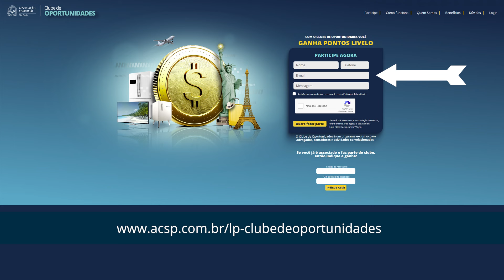Como Advogados e Contadores Podem Acumular Pontos Livelo na ACSP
Descubra como advogados, contadores e profissionais de áreas correlacionadas podem acumular pontos valiosos Livelo com o Clube de Oportunidades da Associação Comercial de São Paulo!

Cadastre-se no Clube de Oportunidades no site da Associação Comercial de São Paulo e comece a ganhar pontos sempre que contratar produtos ou indicar clientes que realizem compras. É simples e vantajoso!

Neste vídeo, além de conhecer todos os benefícios do Clube de Oportunidades, você receberá 3 dicas essenciais para começar a indicar clientes e maximizar seus pontos.

Não perca tempo! Assista agora e comece a acumular pontos com o Clube de Oportunidades da Associação Comercial de São Paulo!